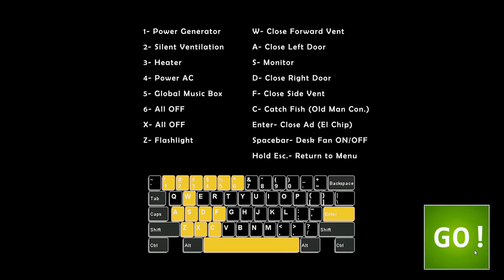Ultimate Custom Night - Fazbear Frights Characters (Part 1) (Mod)